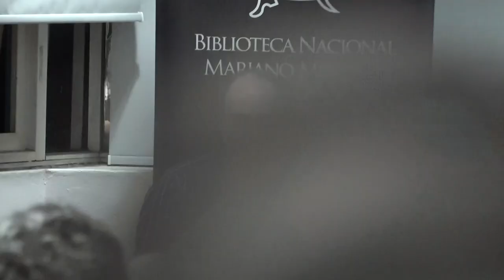Presentación. Revista La Biblioteca: Historia del virus. Epidemia, literatura y filosofía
20 de marzo de 2023 | Sala Augusto Raúl Cortazar

Presentación de la revista publicada por la Biblioteca Nacional con Nicolás Kreplak (ministro de Salud de la provincia de Buenos Aires y médico sanitarista), Diego Golombek (doctor en ciencias biológicas y divulgador científico argentino, especialista en cronobiología) y María Pia López (socióloga, ensayista, investigadora y docente).

A tres años del comienzo de la pandemia, se presenta la revista La Biblioteca: Historia del virus. Epidemia, literatura y filosofía, un dossier que salió primero en formato digital y ahora se lanza en papel.

A fines del año 2019, cuando asumió la gestión de la Biblioteca Nacional, Juan Sasturain le pidió a Horacio González que se convirtiera en editor honorario. Entre sus tareas, González propuso, siguiendo la estela de su experiencia como director de la institución, continuar el proyecto de la revista La Biblioteca, que fundara Paul Groussac a principios de siglo XX, retomara Borges promediando la centuria y prolongara el mismo Horacio González en los años más recientes.

Atento a las discusiones globales que suscitó la pandemia, González pensaba que había que intervenir en esas reflexiones con una lengua propia. El dossier especial que se presenta no pudo ser editado en papel por los impedimentos mismos de su época. Si hoy se hace es porque se tiene el convencimiento de que se trata de un documento que testimonia cómo fue concebido uno de los momentos de mayor incertidumbre histórica que haya atravesado el país.